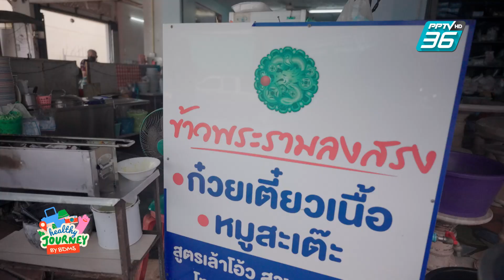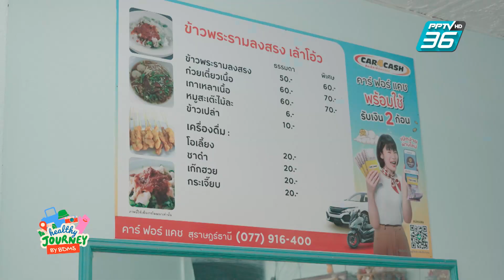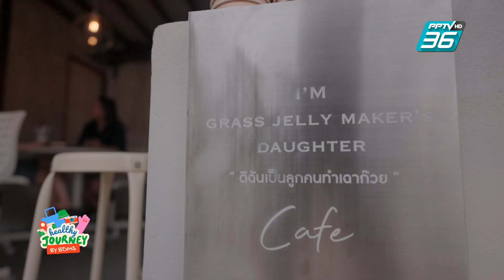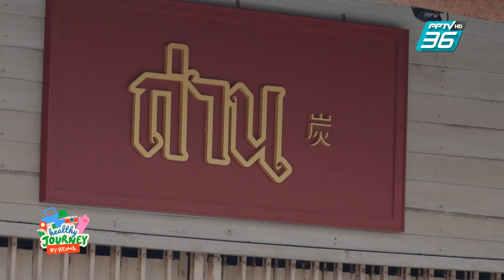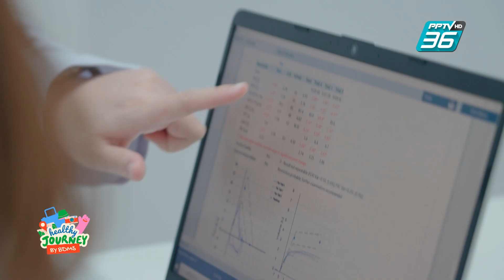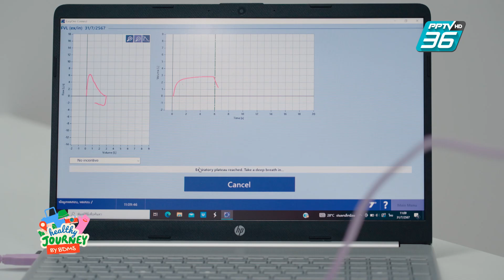Healthy Journey by BDMS : Surat